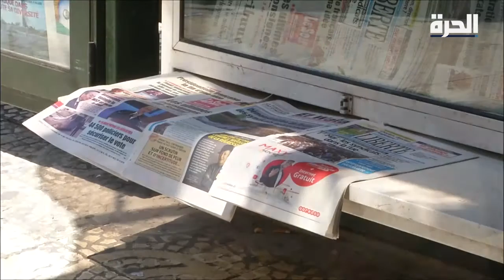الجزائر.. إعلاميون يصفون وضع حرية التعبير بأنه غير مريح